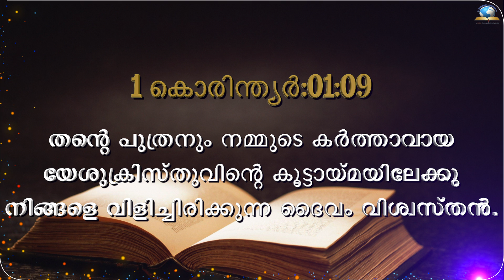Today's Malayalam Bible Verse I Today’s Malayalam Bible Words [07/03/2022]